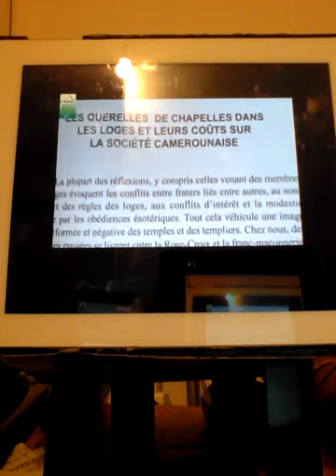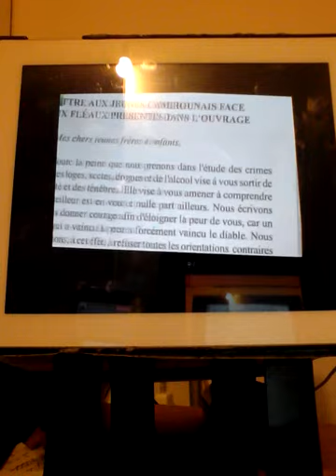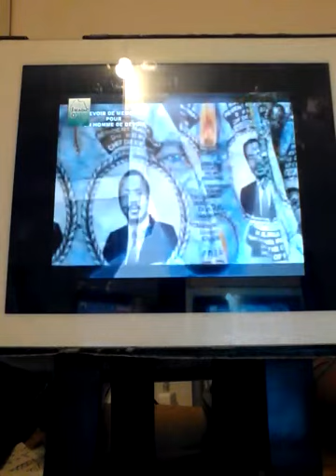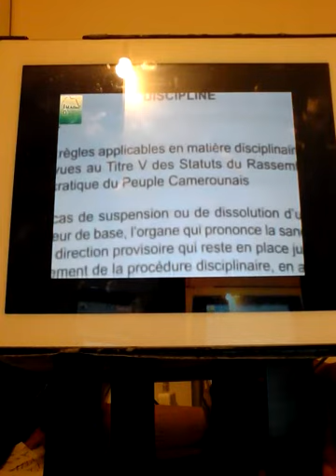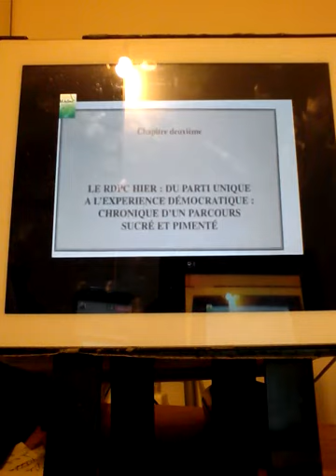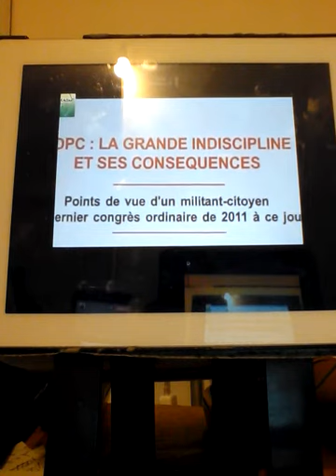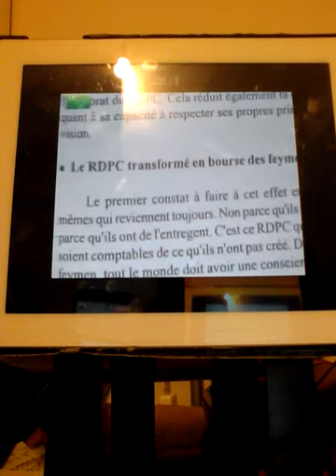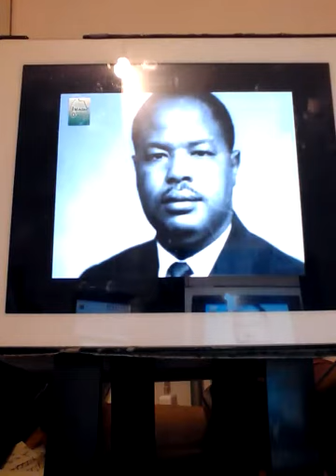VIDÉO DU 1/08/18, LIBERTÉ ÉGALITÉ FRATERNITÉ = FRANC - MAÇONNERIE VIDÉO 5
L' AFRIQUE LIGNE ROUGE STOP A L' ESCLAVAGE MODERNE

STOP AUX VIOLENCES FAITES AUX FEMMES AINSI QU'AUX JEUNES FILLES ESCLAVES SEXUELLES DANS LE KASAÏ, STOP AUX ENFANTS ESCLAVES DANS LES MINES DANS TOUTE L'AFRIQUE, STOP A LA SECTE FRANC-MAÇONNERIE / AINSI QUE LES ILLUMINATIS CHEZ NOUS EN AFRIQUE